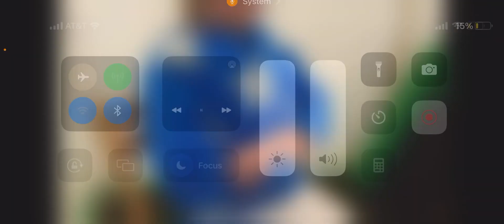January 13, 2023